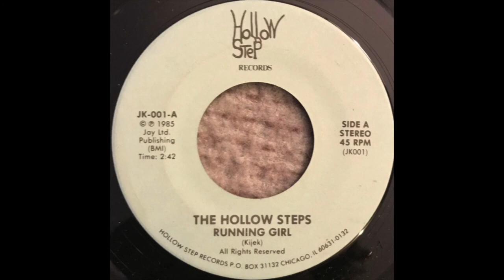The Hollow Steps - Running Girl (1985) (Power Pop)